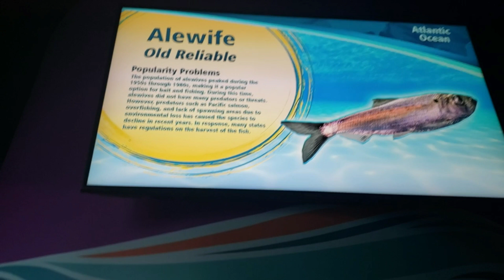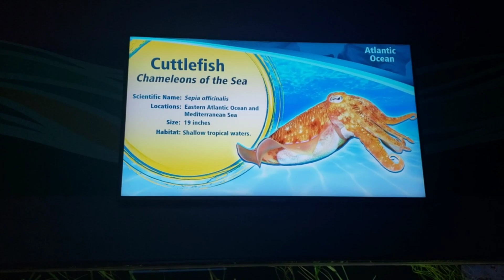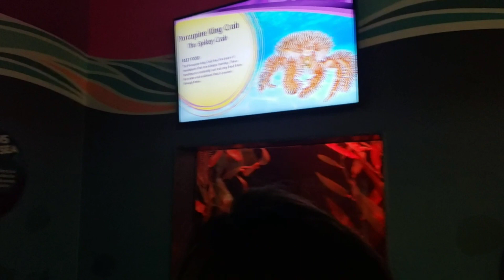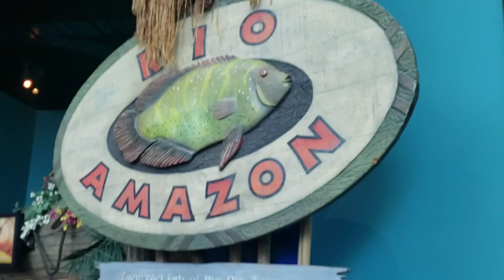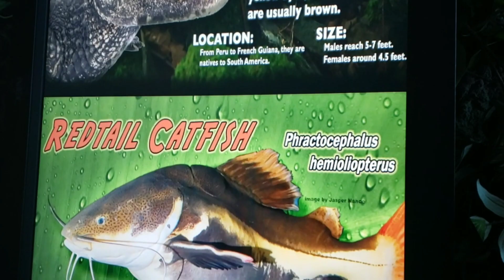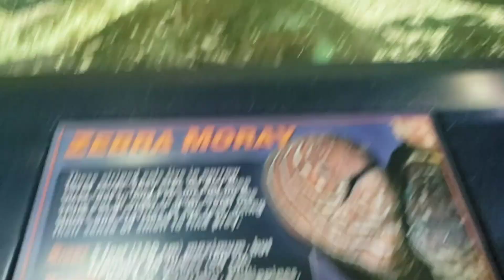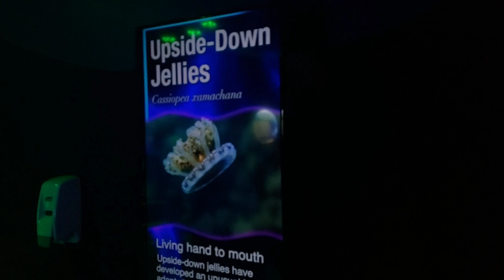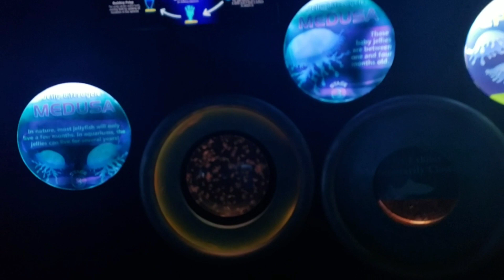Vlogs #216 Acuario Ripley's en Myrtle Beach SC.